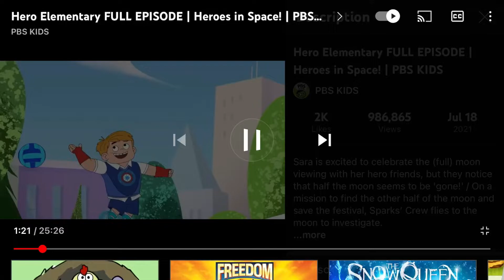Hero elementary down song by jaysean ft lil Wayne